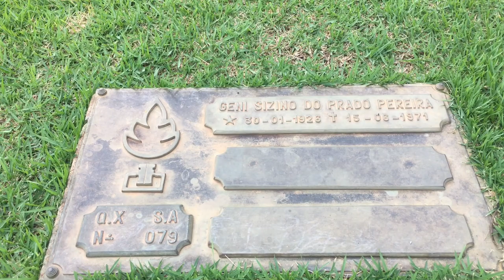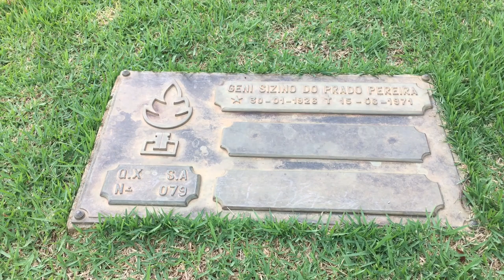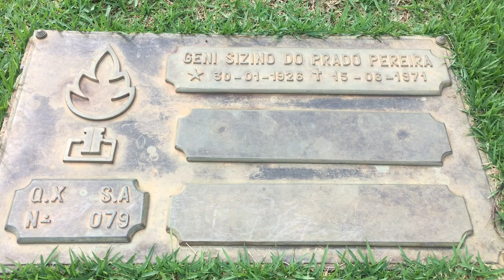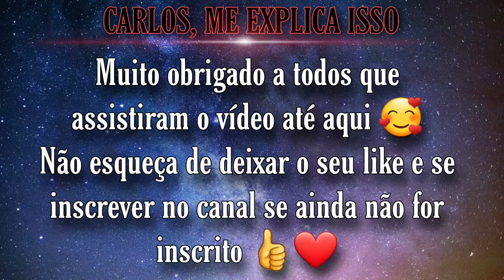Túmulo de Luiz Lauro Filho | Cemitério Parque Flamboyant.